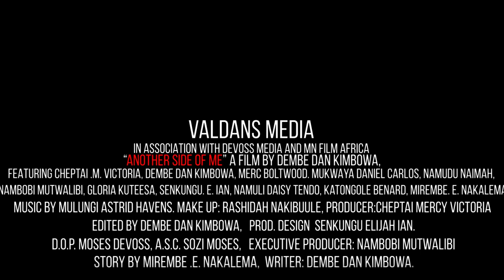Another Side of Me | official trailer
Calix kill his wife suspecting her of cheating.
Director: Dembe Dan Kimbowa
produced: Cheptai Mercy Victoria
Executive Director: Nambobi mutwalibi
DOP: Moses Devoss